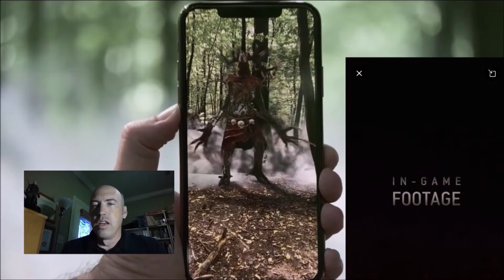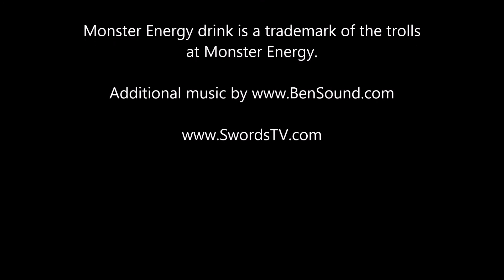Monster Enegy Drink KILLED Gods & Monsters game title by Ubisoft in Trademark Dispute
This is the dumbest legal dispute by a trademark troll in a long time. Monster Energy is the troll and Ubisoft is the victim who capitulated to the bully by changing the name of their upcoming December 3, 2020, game “Gods and Monsters” to “Immortals Fenyx Rising”. Not all gaming companies will bow to such a bully as evidenced by CD Projekt Red's new title Witcher: Monster Slayer.

For a deep dive check out the Hoag Law analysis of the Gods & Monsters and Monster Energy

Video from “Gods & Monsters: E3 2019 Official World Premiere Cinematic Trailer | Ubisoft [NA]”
Immortals Fenyx Rising launches on all platforms Stadia, PS4, PS5, Xbox1, PC and Xbox Series S & X on December 3, 2020..
Video from the Ubisoft forward presentation on September 10, 2020, at "Ubisoft Forward: Official Livestream – September 2020"
@Ubisoft North America
Footage from "The Witcher: Monster Slayer — Announcement Trailer" which says "Foul creatures roam the Continent — it’s your job to become the monster slayer, track prey lurking nearby and take them down with your sword in augmented reality!
The Witcher: Monster Slayer, developed by Spokko, part of CD PROJEKT family, is coming to iOS and Android soon!
About the game:
The Witcher: Monster Slayer is a location-based augmented-reality RPG that challenges you to become a professional monster hunter. Venture out into the world around you and use your mobile device to track witcher-world monsters that roam close-by. Track these monsters and prepare for combat using time of day, weather conditions, and your witcher knowledge to gain an advantage on your quest to becoming an elite monster slayer."
The Tweet writes:
"Before you take on your first contract, check out what awaits on the path